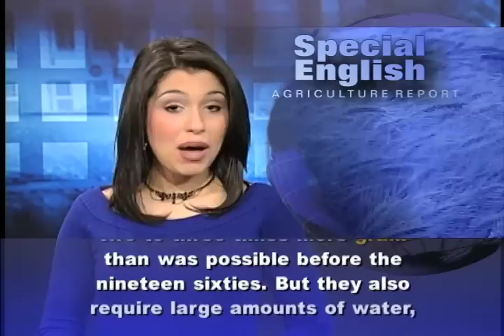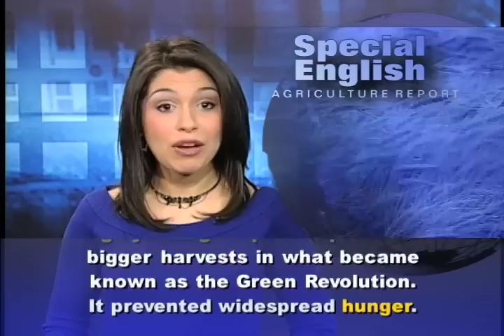'Green Super Rice' About Two Years Away for Asia, Africa